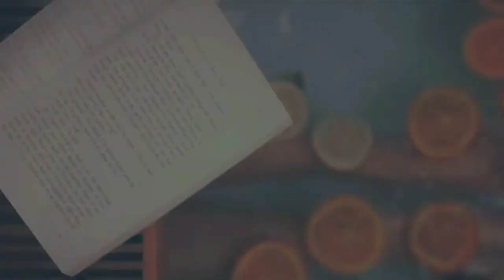A Day With Me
I've been thinking about the beach a lot lately and since I can't travel anytime soon, I'm making the most of this quarantine. Stay safe everyone. 🌸